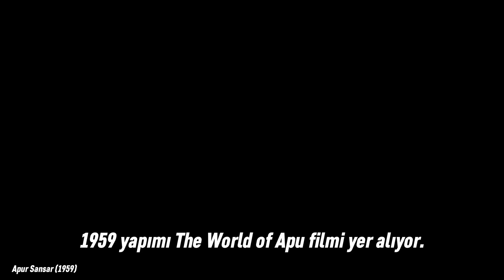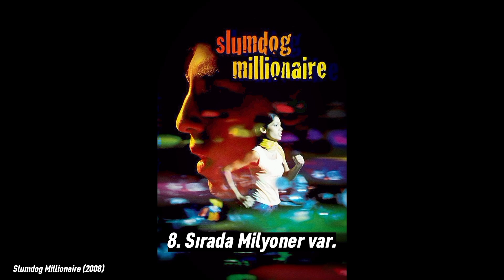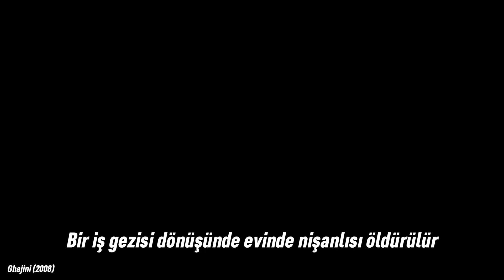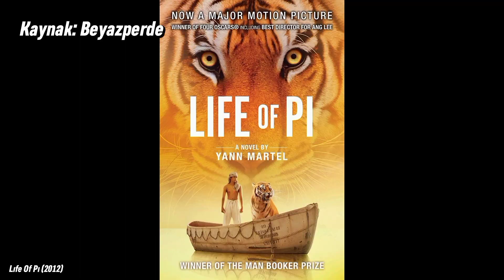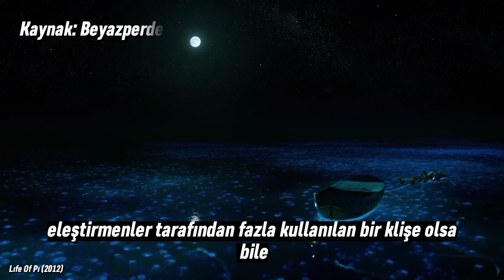En İyi Hint Filmleri (Top 10)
İyi Seyirler

ve zil butonuna basmayı da unutma ツ

00:00 Giriş
01:01 The World Of Apu (1959)
01:53 Chak De! Indıa (2007)
02:55 Slumdog Millionaire (2008)
04:11 Ghajini  (2008)
05:00 PK (2014)
05:44 Taare Zameen Par (2007)
06:39 My Name Is Khan (2010)
07:15 Dangal (2016)
08:06 Life of Pi (2012)
09:40 3 Idiots (2009)
10:42 (Bitiş)